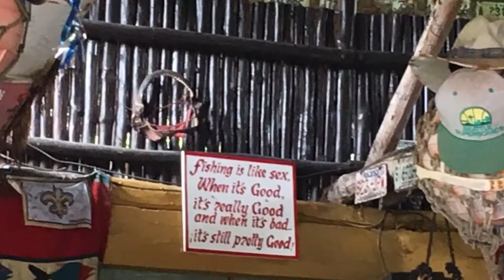Cozumel exploring and snorkeling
Exploring Cozumel 2018